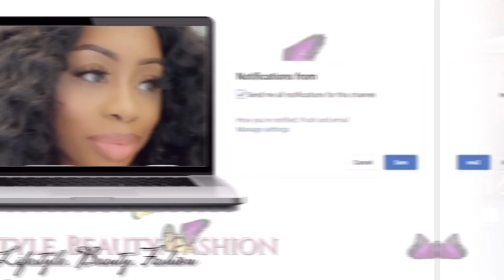WIZKID MADE IN LAGOS ALBUM REACTION || ALBUM REVIEW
Top 5 Tracks on the album
Reckless
Might Wine
No Stress
True Love
Grace

Age: 24
Nigerian
Height: 5’5.5
Size : US 8-10
Filming equipment: Iphone 11 Pro Max
Editing Software: Final Cut Pro x